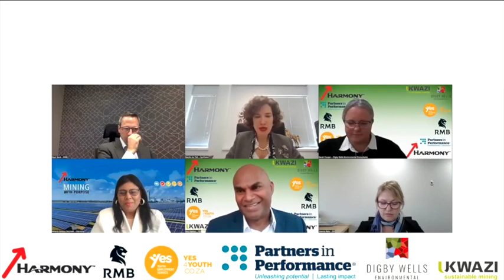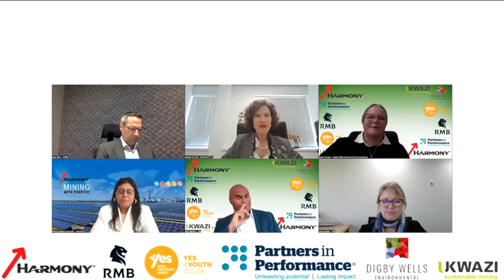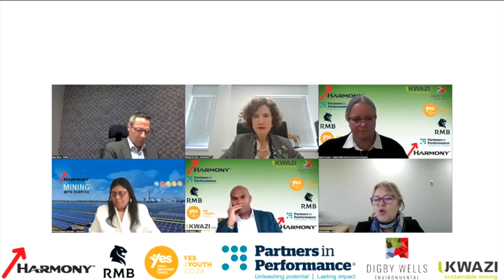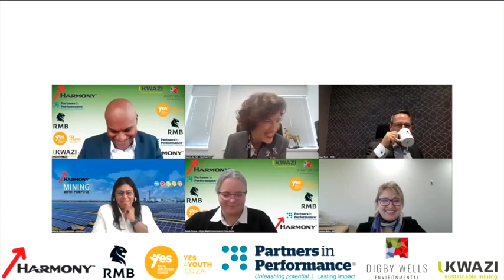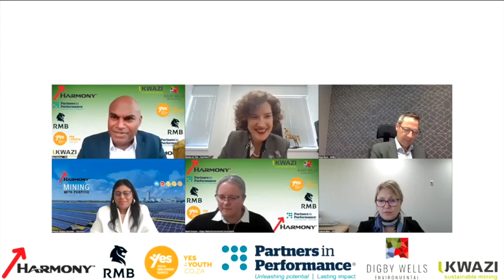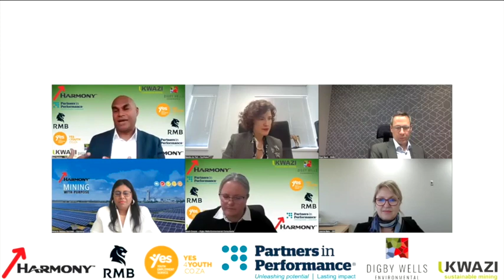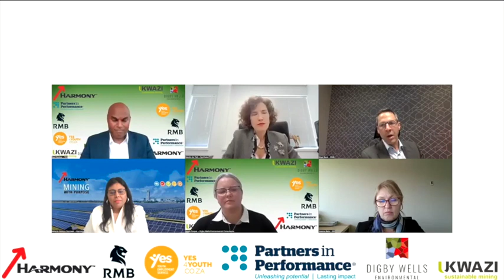ESG in Mining - Unpacking ESG in South African mining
Welcome to our webinar on ESG in mining, where a panel unpacks ESG in South Africa’s mining sector and the lessons we’ve learnt.

The webinar brings together thought leaders in the area of Environmental, Social and Governance (or ESG) in order to deepen discussions, insights and best practice with regard to this vital issue for the South African mining sector.

The session is facilitated by Sandra du Toit from Partners in Performance and the panel includes Melanie Naidoo-Vermaak, Senior Executive for Sustainability and ESG at Harmony Gold; Sarah Cooper, the Group Sustainability Manager at Digby Wells Environmental Consultants; Joanne Bate, COO at the Industrial Development Corporation; Ravi Naidoo, CEO of the Youth Employment Service; and Nigel Beck, Head of Sustainable Finance and ESG at Rand Merchant Bank.